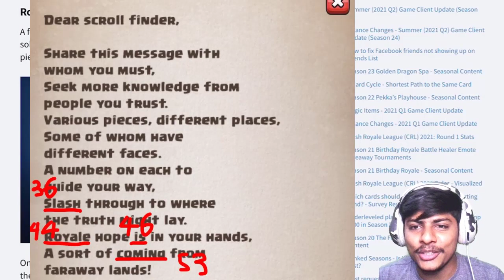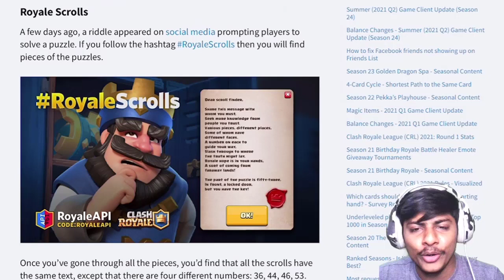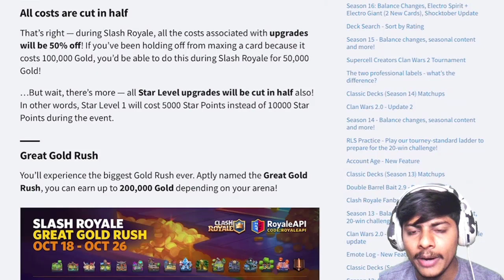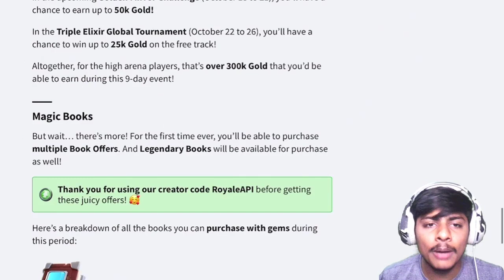Clash Royale New Event Slash Royale Earn Upto 300k+ Gold Clash Royale New Update Details - Frozine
My Setup -
iPad 8th Gen
Headphones (Cosmic Byte)
Laptop ( Dell )
Mobile ( Redmi Note 6 Pro )
Audio Splitter
Aux Cable
Earphones ( Boat )
Ring Light
My Mic

If You Need Any Of the Above Products You Can Buy These From Above Links.

Stay Happy and Enjoy Gaming .